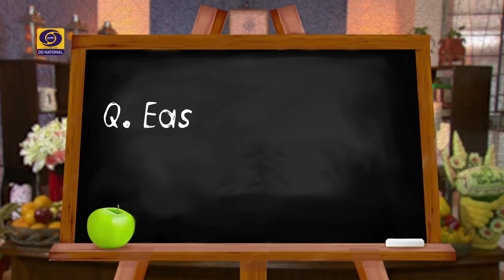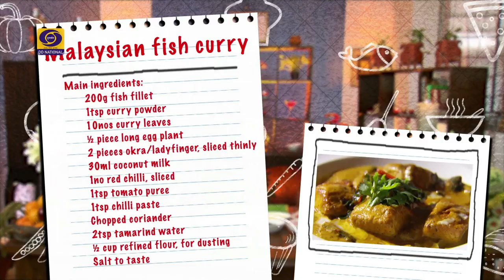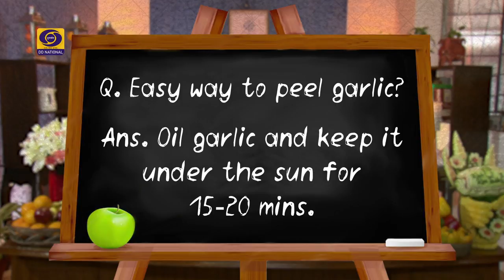Wah kya Taste Hai I Ep # 67 I Malaysian Fish Curry | Sandwich Skewers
First segment:  Malaysian Fish Curry by Chef Mukesh
A fiery Malaysian Fish Curry made with tamarind paste, spicy chilli, curry leaves and coconut milk that give it a traditional Indian twist! It has a delicious and aromatic curry made with tender white fish packed with flavour and it's super easy to make.

Second Segment: Sandwich Skewers by Chef Mukesh
Try this funky finger food lunch idea to encourage kids to eat more salad with their sandwiches. These tasty and portable sandwich skewers are a massive success for the fussy eaters. Make this easy-to-eat lunch or breakfast item that canbe ready in only 10 minutes.